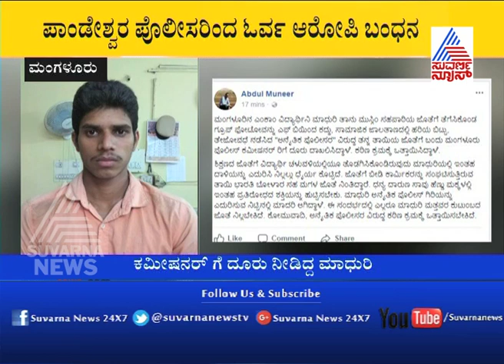SFI ವಿದ್ಯಾರ್ಥಿ ನಾಯಕಿಗೆ ಬೆದರಿಕೆ ಪ್ರಕರಣ| One Arrested by Pandeshwar Police in Mangalore.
One arrested by Pandeshwar police in Mangalore